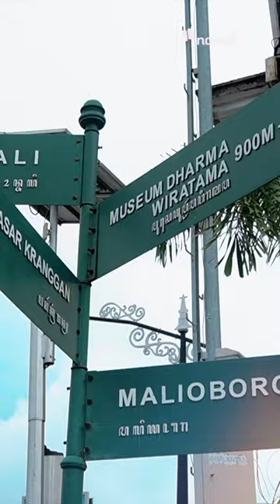Nyiapin Metaverse di Mata Najwa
Sedikit berbeda dari kota lain, Mata Najwa di Festival Generasi Happy Yogyakarta dibuka dengan avatar Najwa Shihab. Biar nuansanya semakin futuristik, tim Mata Najwa juga menghadirkan oculus dari FMIPA UGM x Aruvana.

Enggak cuma seru dong, Festival Generasi Yogyakarta kemarin bikin kita belajar tentang “Profesi Masa Depan” sambil bersenang-senang. Kalau kamu belum sempat datang, tenang, kamu bisa nonton tayangannya di website Narasi dan YouTube Najwa Shihab.

(Narasi)